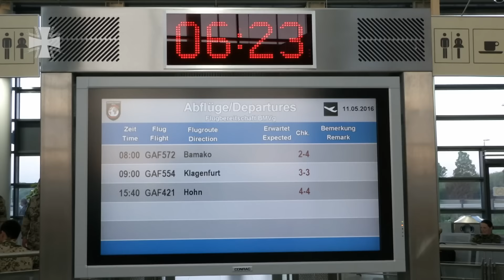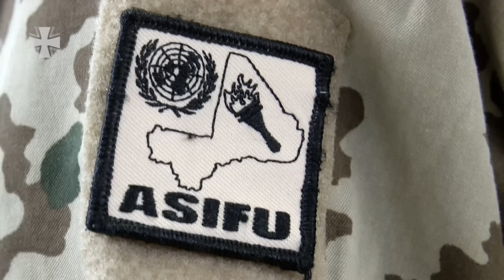Gefährlicher Bundeswehr-Einsatz in Mali für die Aufklärer aus Eutin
Mali ist ein Schlüsselland in Afrika, in dem die Bundeswehr sich an der Blauhelm-Mission MINUSMA beteiligt. Mit bis zu 11.240 Blauhelmsoldaten will diese UN-Mission zur Stabilisierung Malis beitragen. Das deutsche Engagement ist auch wichtig für die Sicherheit und Stabilität in Europa. Die Soldaten haben ein robustes Mandat, das auch den Einsatz von Waffen erlaubt. Die Bundeswehr kann sich mit bis zu 650 Soldaten an MINUSMA beteiligen. Ein gefährlicher Einsatz für den Frieden, in den unsere Soldaten jetzt ziehen. Wir haben die Aufklärer aus Eutin auf ihrem Weg nach Gao begleitet.

06/2016
16E22101